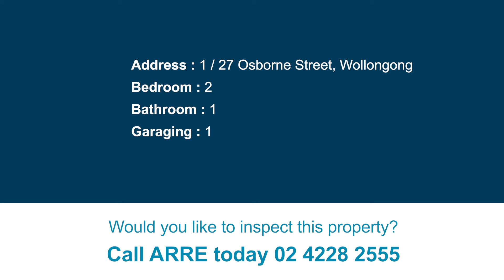1 / 27 Osborne Street, Wollongong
Secure & Convenient!!
Are you looking for a unit close to the CBD but secluded from the hustle and bustle of the city. This lovely two bedroom ground floor unit is situated just a short walk to Wollongong hospital and on route with the FREE Gong shuttle bus. Only a short walk to Wollongong Train station, West Wollongong Tafe, Wollongong CBD, Beaton Park, restaurants, bike paths, child care centres and schools.